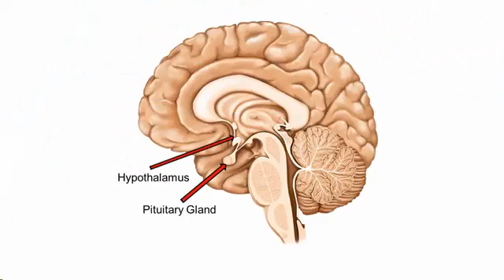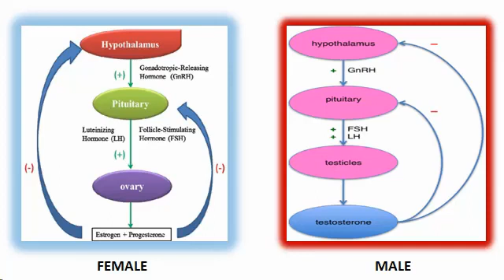What are the roles of Hormones in the Reproductive System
Sir Marlon